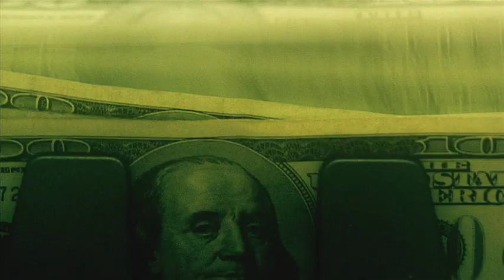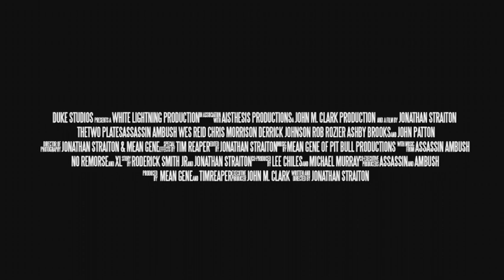Blood Red Presidents Official Trailer 2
The race is on and everyone becomes a moving target when brothers of the hood come across counterfeit plates used to make US currency. The harsh realities of inner city turmoil become clear as friends become enemies stopping at nothing to get their hands on the plates. As the rivalry escalates into an all out street war full of deceit and sabotage it isnt clear who will end up with the money, but the greed that drives them all will soon come to a head in a blood showdown.